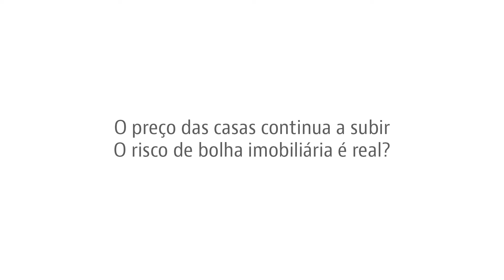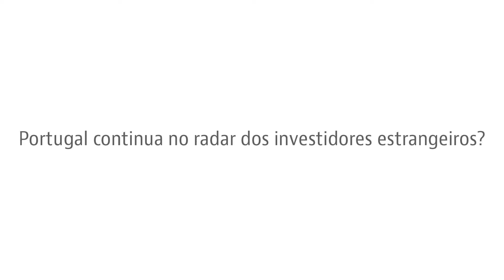Promoção imobiliária: desafios e obstáculos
O que esperar do setor da promoção imobiliária em Portugal para os próximos tempos? Este foi o mote para um conjunto de entrevistas realizadas pelo idealista/news no SIL a alguns dos ‘players’ do mercado. Todos reconhecem que o setor se manteve ativo e atrativo em tempos de pandemia. E sempre a despertar o interesse dos investidores estrangeiros. Mas há desafios a ter em conta.